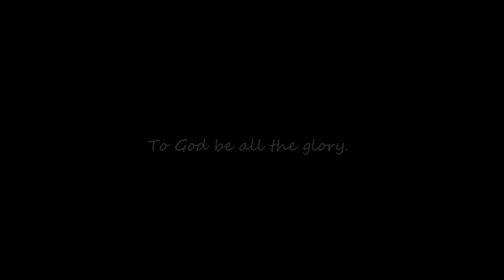ANG DALAWANG PINAPABAHAYAN NILA KUYA VAL AT KUYA RAB!